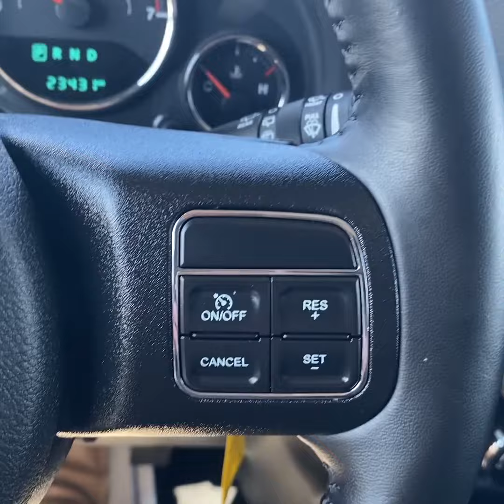2018 Jeep Wrangler JK Unlimited Sport Black/black cloth interior Lifetime Powertrain Warranty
#84648-1 More details in description.

2018 Jeep Wrangler Unlimited JK Sport with;

 Sport S Package 24S $3,200
17–Inch x 7.5–Inch Satin Silver Aluminum Wheels
P255/75R17 OWL On/Off–Road Tires
Leather–Wrapped Steering Wheel
Chrome / Leather–Wrapped Shift Knob
Power Convenience Group
Power Windows with Front One–Touch–Down Feature
Auto–Dimming Mirror with Reading Lamps
Security Alarm
Deep Tint Sunscreen Windows
Connectivity Group $795
Uconnect® Voice Command with Bluetooth®
Electronic Vehicle Information Center
Tire Pressure Monitoring Display
Trailer Tow Group $495
Class II Receiver Hitch
Trailer Tow with 4–Pin Connector Wiring
5–Speed Automatic Transmission $1,400
Hill Descent Control
3.73 Front / Rear Axle Ratio $695
Freedom Top® 3–Piece Hard Top $1,095

Dondelinger Chevrolet Cadillac Hyundai

All used vehicles under 75k miles, come with a Lifetime Powertrain Warranty and 10 years Roadside Assistance standard